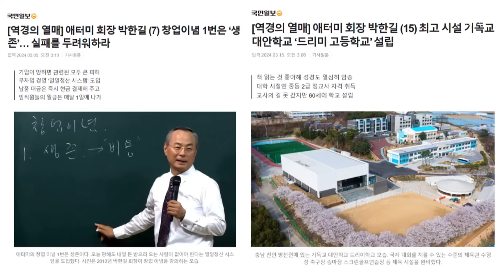[애터미비전] 원가분석이 가능한 CEOㅣ박한길회장ㅣ2024년 03월 15일 석세스아카데미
2024년 03월 15일 석세스아카데미

애터미의 제품컨셉은 절대품질!
짝퉁도 따라오지 못하는 가격으로
최고의 제품을 지향한다!
어떻게 좋은 품질의 제품을 낮은 가격으로 판매할 수 있는가!

철저한 원가분석 능력이 있었기에 가능한 애터미의 제품컨셉.
누구도 따라올 수 없는 절대제품을 판매하겠다는 굳은 의지는
박한길회장의 자동차 산업계에서 일한 경험에서 시작된다.
그 때 그 이야기를 들어보자!